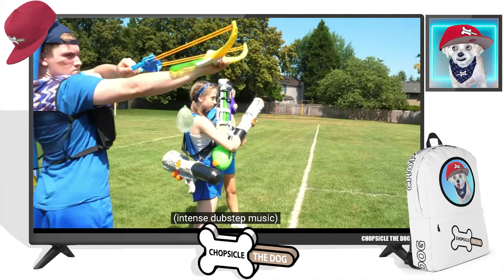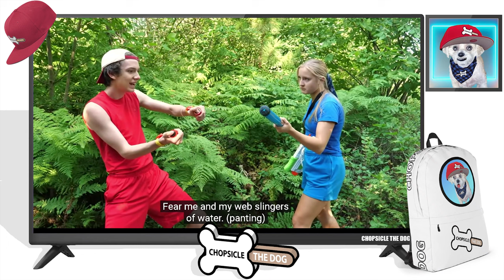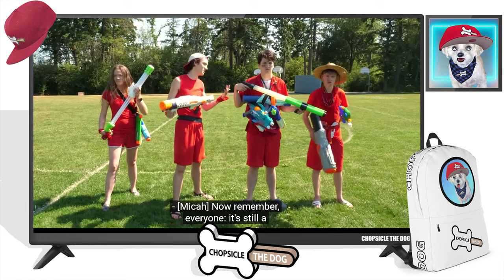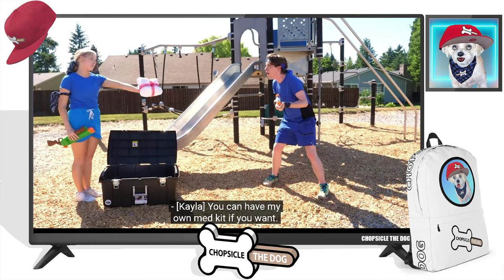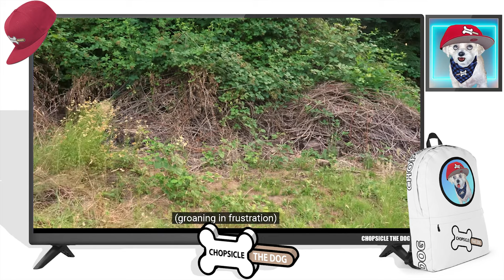Jocelyn Attacks! Shiloh and Bros Water Fight Reaction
Red Vs. Blue Water Fight by Shiloh and Bros! What if Water Fights Were Like Battle Royales? What if Fortnite was In Real Life and Shiloh and Bros were the competitors?
Shiloh and Micah face off with their teams in this Water Fight Battle Royale until Micah Nelson decides to call in reinforcements! He calls in Jocelyn to get the upper hand against Shiloh!
What will happen when Jocelyn is Unleashed against Shiloh's Team?

I'm Chopsicle the Dog and this is my reaction to "If Water Fights Were Like Video Games" by Shiloh and Bros.